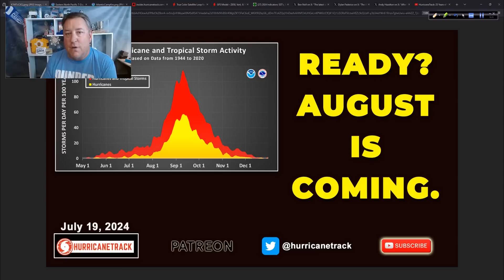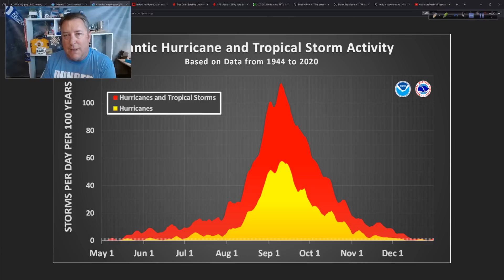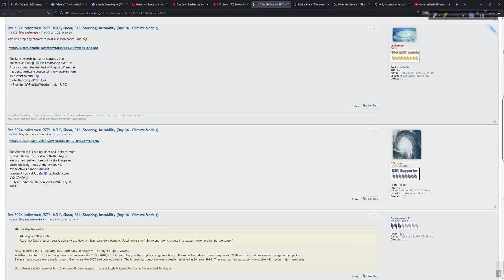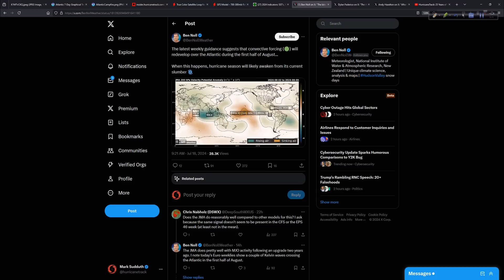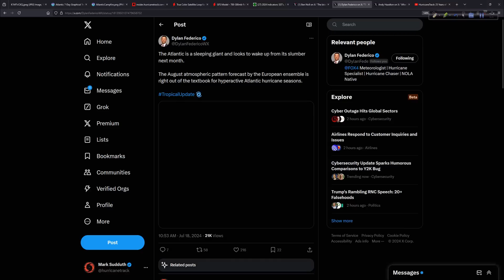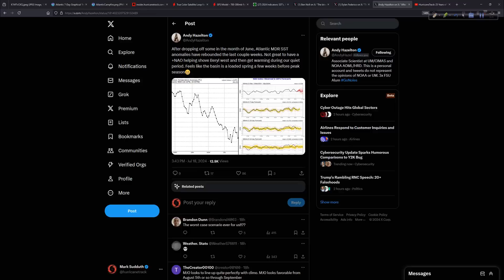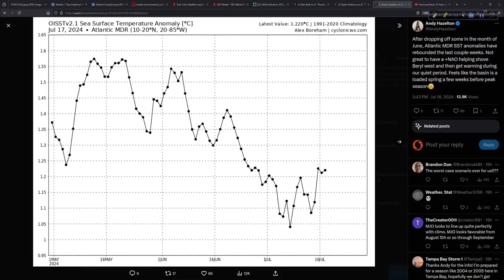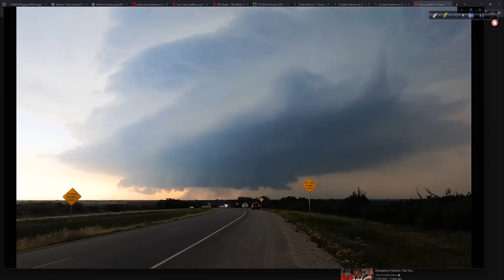August is Approaching - Are You Ready?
As we get closer to August, it is time to remind everyone about how a normal season behaves climatology-wise.

Thanks for following our work!